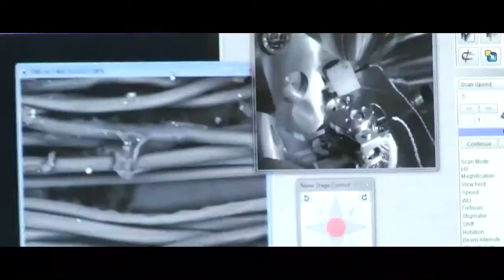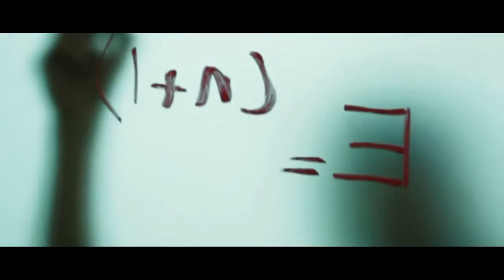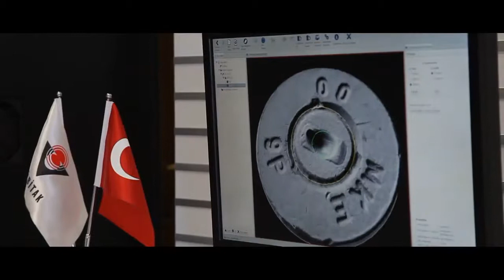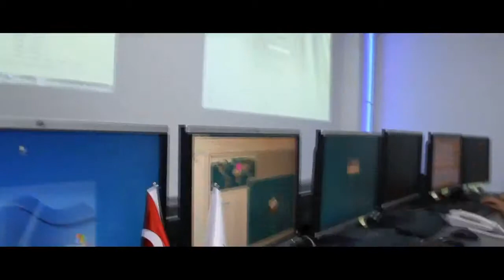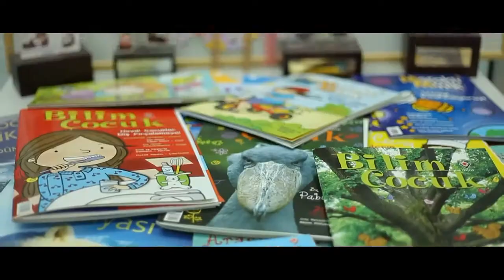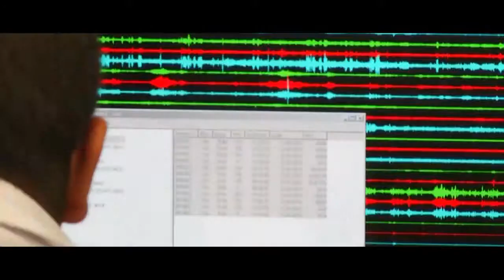TÜBİTAK Demo Video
The Scientific and Technological Research Council of Turkey (TÜBİTAK) is the leading agency for management, funding and conduct of research in Turkey. It was established in 1963 with a mission to advance science and technology, conduct research and support Turkish researchers. The Council is an autonomous institution and is governed by a Scientific Board whose members are selected from prominent scholars from universities, industry and research institutions.

TÜBİTAK is responsible for promoting, developing, organizing, conducting and coordinating research and development in line with national targets and priorities.

TÜBİTAK acts as an advisory agency to the Turkish Government on science and research issues, and is the secretariat of the  Supreme Council for Science and Technology (SCST), the highest S&T policy making body in Turkey.

Setting its vision as to be an innovative, guiding, participating and cooperating institution in the fields of science and technology, which serves for improvement of the life standards of our society and sustainable development of our country, TÜBİTAK not only supports innovation, academic and industrial R&D studies but also in line with national priorities develops scientific and technological policies and manages R&D institutes, carrying on research, technology and development studies. Furthermore, TÜBİTAK funds research projects carried out in universities and other public and private organizations, conducts research on strategic areas, develops support programs for public and private sectors, publishes scientific journals, popular science magazines and books, organizes science and society activities and supports undergraduate and graduate students through scholarships.

More than 2,000 researchers work in 15 different research institutes of TÜBİTAK where contract research as well as  targeted and nation-wide research is conducted.